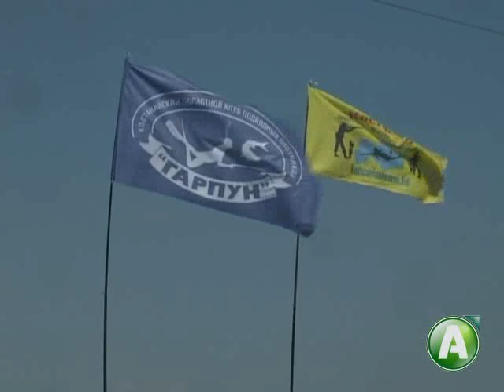В ЛАДУ С ПРИРОДОЙ 11